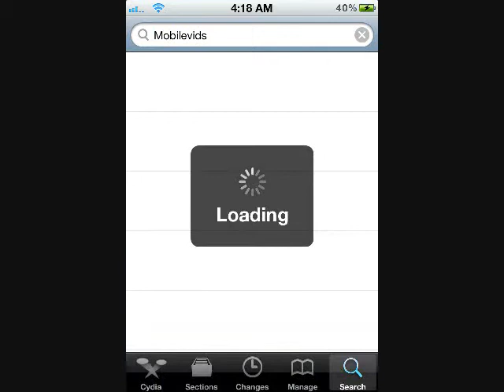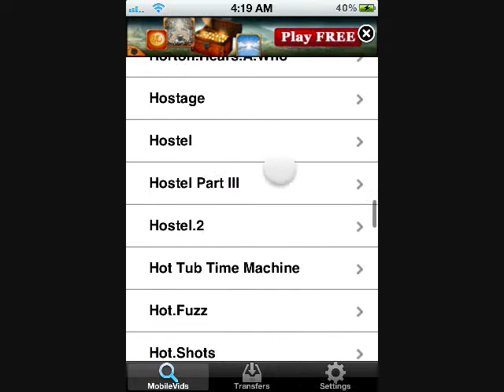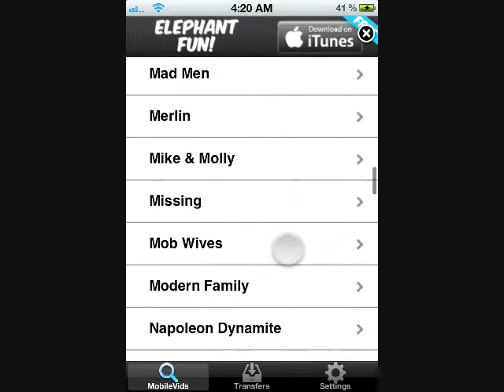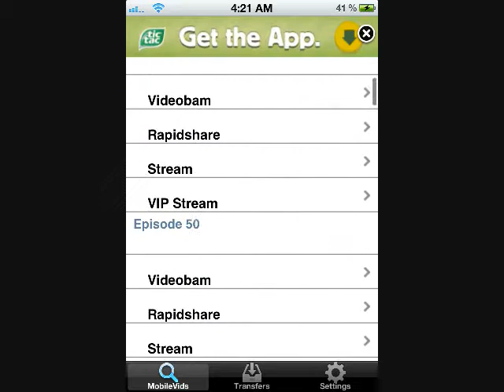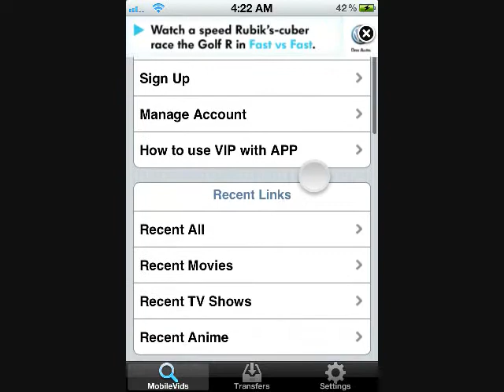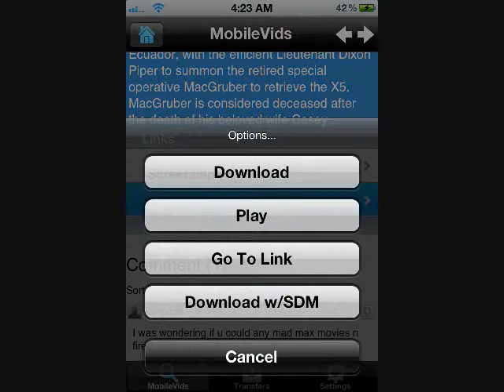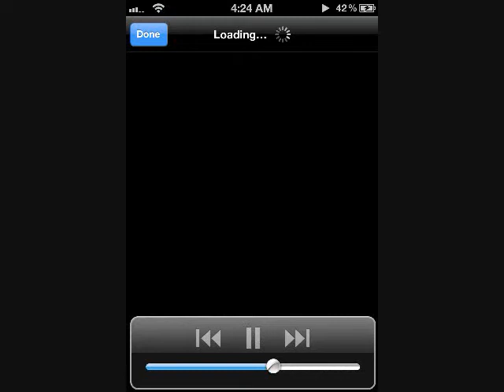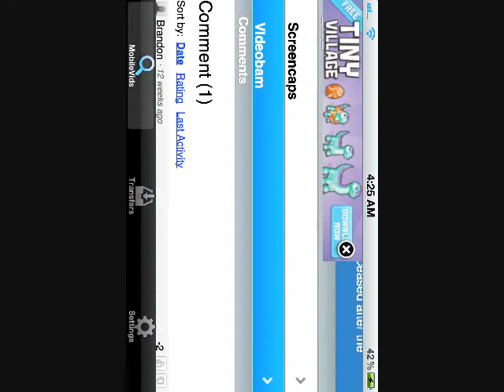watch/download movies on a ipod or iphone